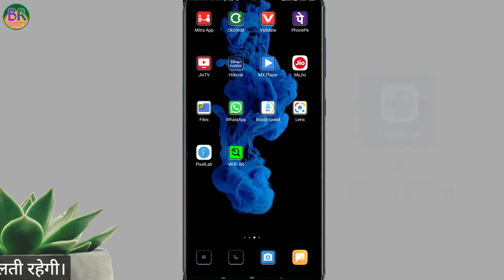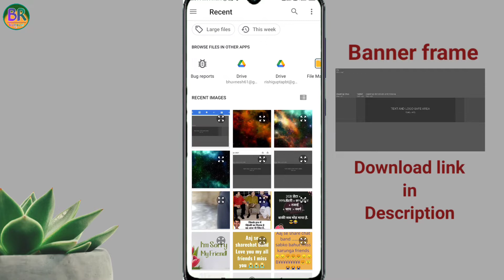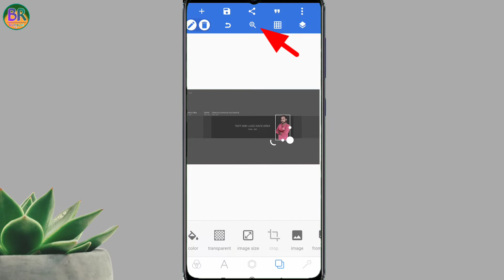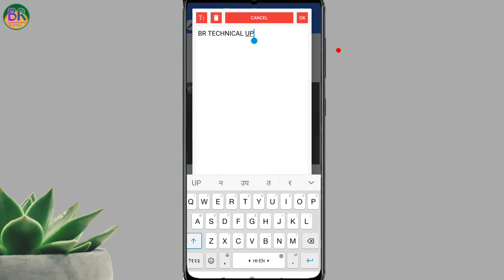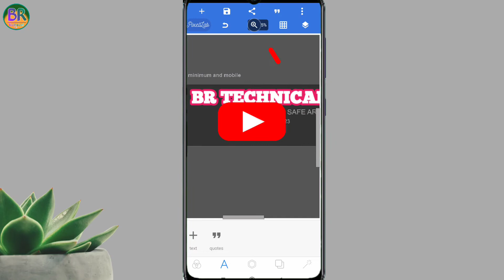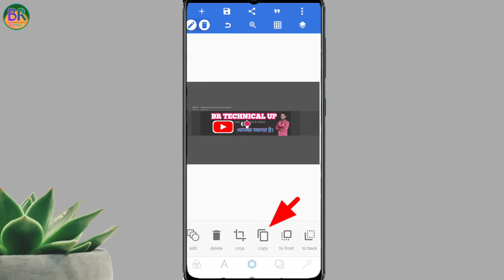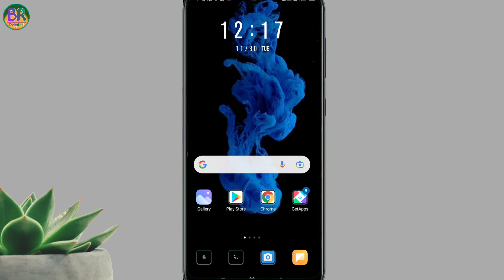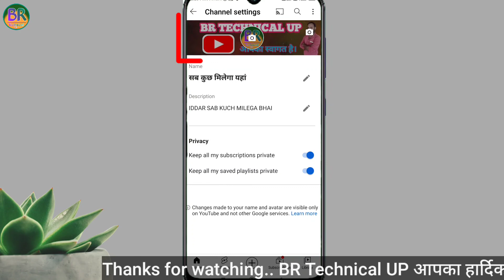How to make YouTube banner | YouTube ke liye banner kaise banaye | YouTube बैनर कैसे बनाए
नमस्कार दोस्तों.. BR TECHNICAL UP आपका हार्दिक अभिनंदन करता है । हमारे चैनल पर Tech & YouTube से रिलेटेड 100% सही और सटीक जानकारी मिलती रहेगी।

वीडियो बनाने के लिए मैं इन चीजों का इस्तेमाल करता हूं -:
My camera mobile
My Mic 1
My Mic 2
My tripod
My green screen